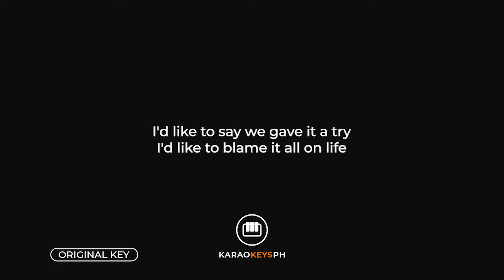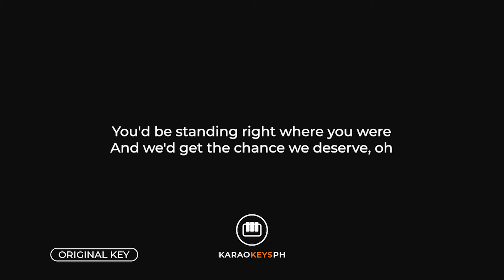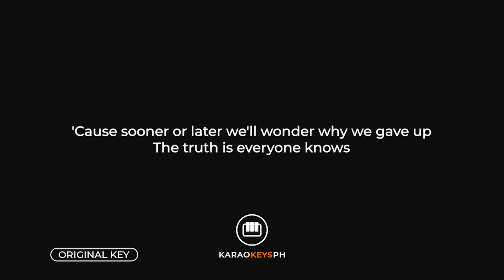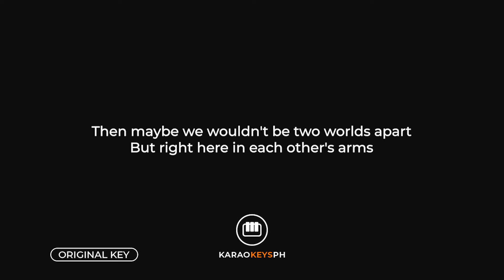Almost Is Never Enough - Ariana Grande ft. Nathan Sykes (Piano Karaoke)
Piano karaoke and backing track for Ariana Grande and Nathan Sykes' hit song "Almost Is Never Enough".